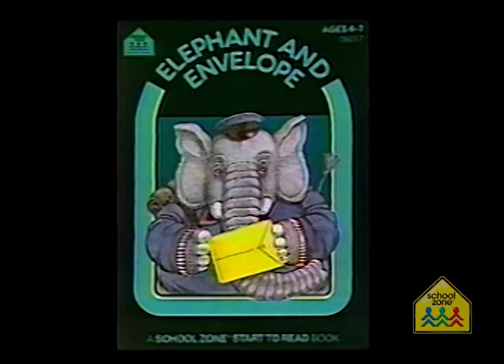Elephant and Envelope | Shipshape Shapes (8 of 13) on Anywhere Teacher – Classic Animated Book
Watch every School Zone Classic and more, on Anywhere Teacher – Where Learning Happens!

An elephant who wants to deliver an envelope encounters difficulties because he follows directions too literally (animated from the START TO READ! book of the same title).

Anywhere Teacher’s complete learning system provides grade-specific skill practice in math, reading, writing, and more. Created by School Zone in collaboration with teachers, it has been developed to align to national curriculum standards. Guided adventure paths offer step-by-step progression through each grade level. Kids can explore thousands of activities for a fun, safe, and ad-free learning experience. Anywhere Teacher, combined with School Zone’s printed learning materials, delivers Two Great Ways to Learn!®